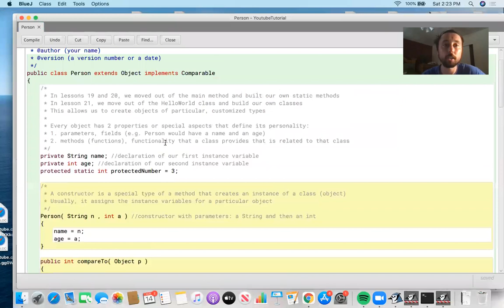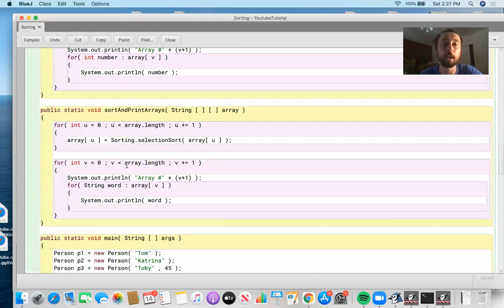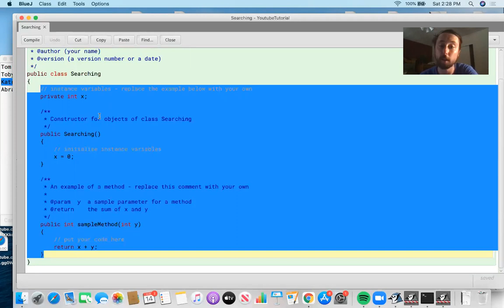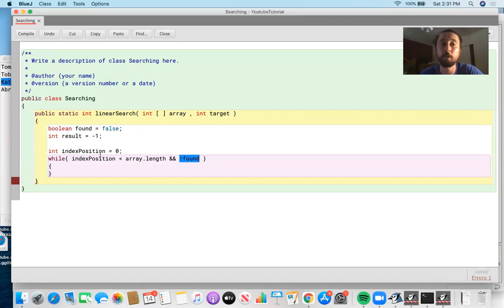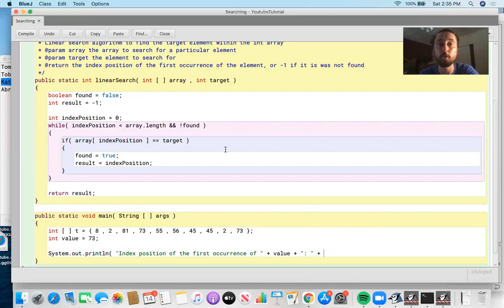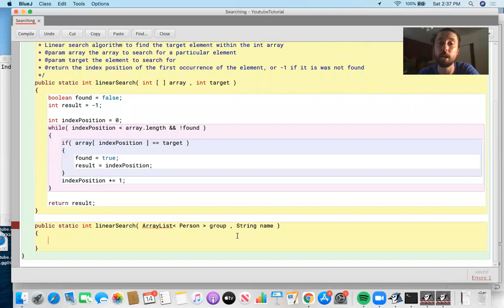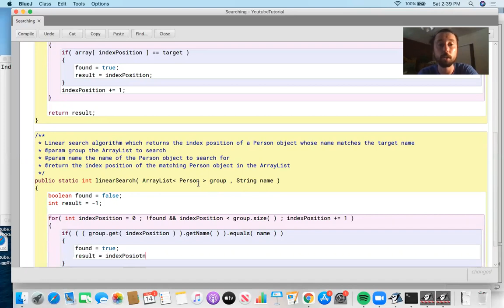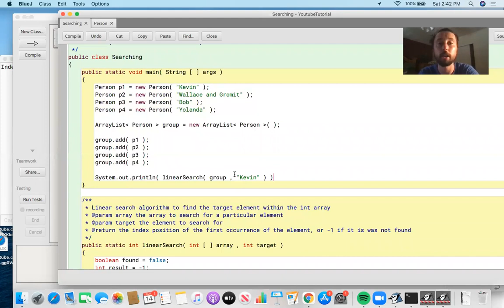Java Programming: Lesson 42 - Linear Search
Here, we begin our discussion of searching algorithms. Linear search is a very simple algorithm that begins at the beginning of the array or ArrayList and proceeds through one element at a time until it finds the target element / unless it doesn't.

1:31 Review of Selection Sort
4:41 NEW: Intro to Linear Search
6:56 NEW: Linear Search Algorithm in Java
13:03 NEW: Linear Search for an Object by Instance Variable

There will be another searching algorithm in the next video, a cooler one than simply looking at each element sequentially. lesson 43 binary search)